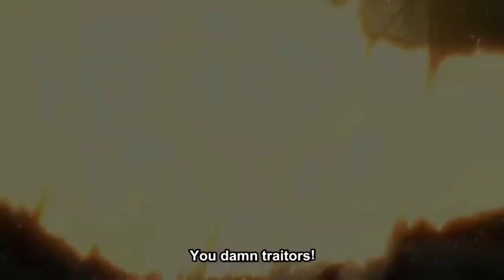BELIVER X AOT [ AMV ]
MUSIC OWNER :-@TheDistrictspa @7clouds
ignore :-